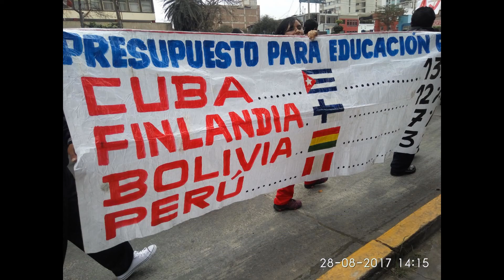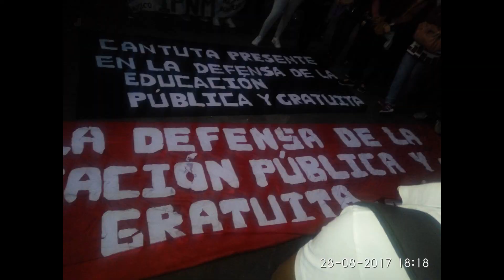Huelga indefinida de Maestros en el Perù MARCHA DE AMAUTAS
Así se demuestra los maestros que lucharon sin interés a nada sin  seguir a los vende huelgas ni autoproclamarse todo con nuestros peculios desde  02 de agosto hasta el final